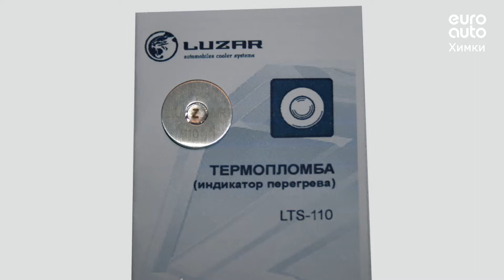Двигатель VW для Passat [B7] 2011-2015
2.0Л. 16V ДИЗЕЛЬ ТУРБО 137189КМ. 2012Г. CFFA CFFB CFGB CFGC "КОНТРАКТНЫЙ" (СОПРОВОДИТЕЛЬНЫЙ ПАКЕТ ДОКУМЕНТОВ: СМР, ГТД, ДКП) 03L100090J